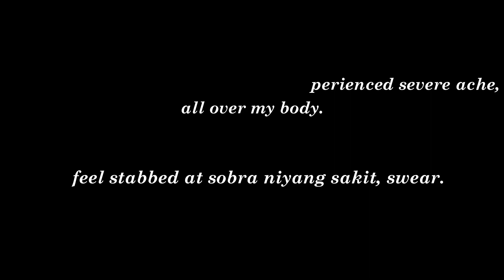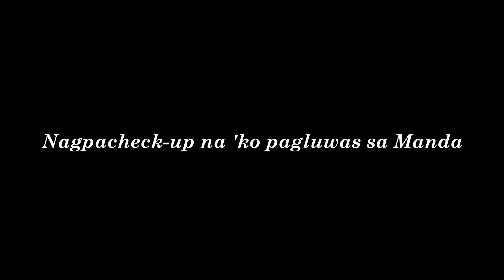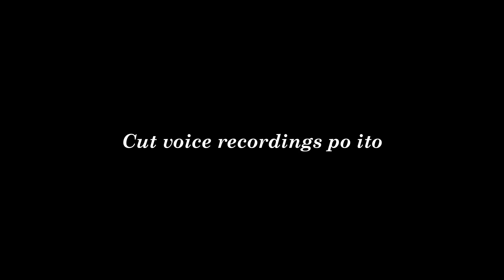I CAN'T MOVE... | Señorita Vashti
Torn Muscle Tissues

Nagiging iritable rin ako sa hindi ko paggalaw. Nasstuck kasi yung thoughts ko kasi nga sasakit konting salita o action ko so hindi ko siya na-eexpress totally. Again, alagaan ang sarili 👐🏻

OFFICIAL FAN PAGES!